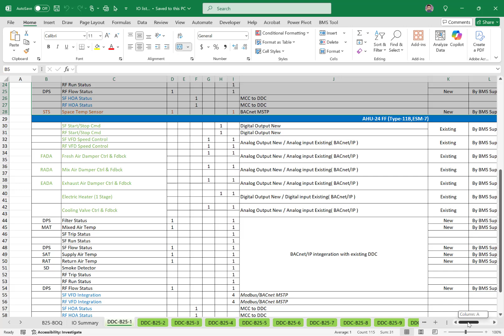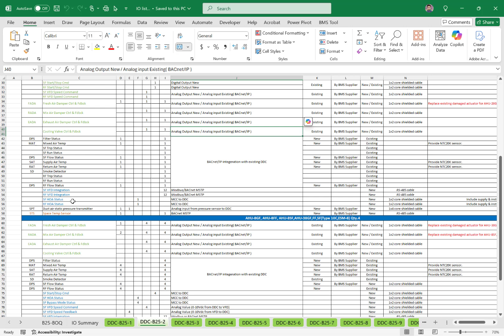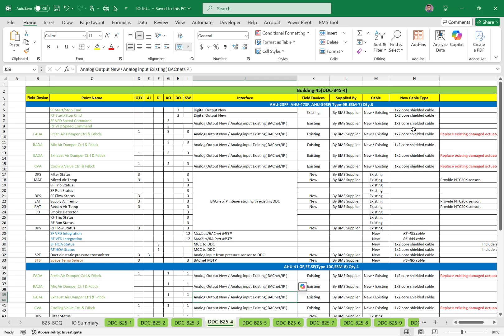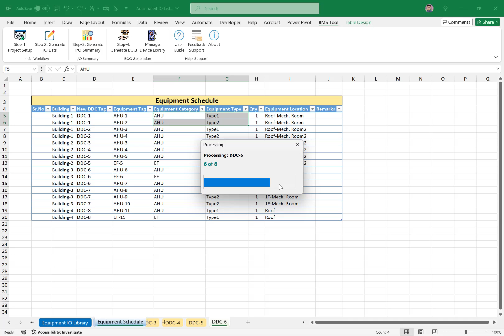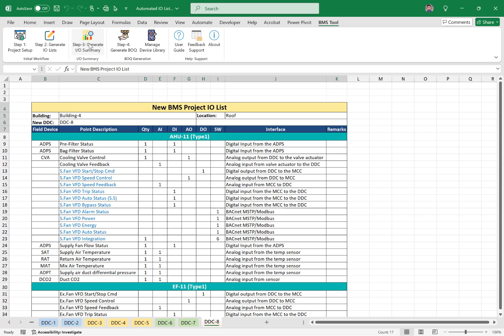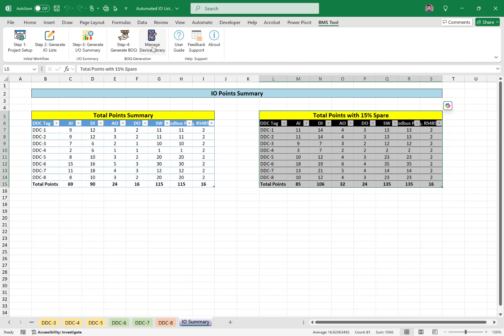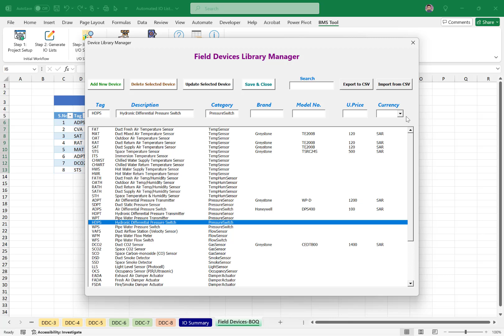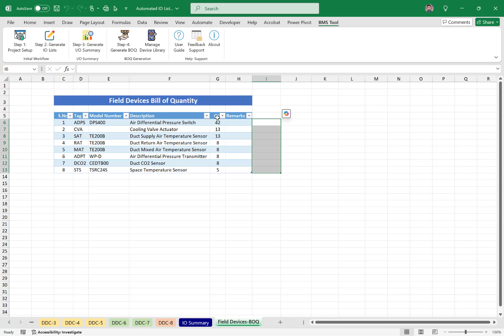I Was Wasting Days on BMS Design, So I Built This Excel Tool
🕒 𝗢𝗳𝗳𝗲𝗿 𝗲𝗻𝗱𝘀 𝗯𝘆 24𝘁𝗵 𝗔𝘂𝗴 𝟮𝟬𝟮𝟱.

Are you a BMS engineer who is tired of spending hours manually creating I/O point lists, summaries, and Bills of Quantity? In this video, I reveal the professional-grade Excel add-in I developed to automate this entire workflow, reducing a full day's work into just a few minutes.

This tool is designed for BMS professionals to eliminate repetitive tasks, prevent costly errors, and produce perfectly formatted engineering documents every single time. Watch the full demo to see how it can transform your project workflow.

✅ VIDEO CHAPTERS:
0:00 - My Story: Why I Built This Tool
2:05 - The "Magic Demo" Begins
3:41 - Step 1: Automated IO List Generation
4:12 - Step 2: Automated IO Summary
4:35 - Step 3: Intelligent Bill of Quantities (BOQ)
5:07 - Deeper Dive: The Device Library Manager
5:42 - The Launch Offer & How to Get The Tool

TOOL FEATURES:

✅Automated I/O List & Summary Generation

✅Intelligent Bill of Quantities with Library Lookup

✅Dynamic Price Calculations using Excel Formulas

✅Fully Customizable Device Library

✅Professional Ribbon Interface

✅Built-in Licensing and Support System

This tool is perfect for BMS Design Engineers, Controls & Automation Specialists, Project Engineers, and Commissioning Engineers who work with Building Management Systems and HVAC Controls.

About This Channel:
Tech Systems is dedicated to providing professional training and resources for BMS and controls engineering.